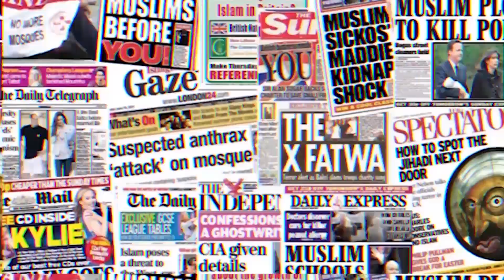[BB UK] EP 13: Crazy World of Online Muslims | Hussein Kesvani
In this up-close episode of the Blood Brothers podcast, Dilly and Aki Hussain catch up with journalist and author Hussein Kesvani.

Hussein explains the challenges of pursuing a career in journalism, and his different encounters with Muslims which inspired him to write his book, 'Follow Me, Akhi'.

Hussein also describes the crisis in faith he experienced in his late teens that briefly led to him becoming an atheist.

Topics of discussion also include Muslim journalists seeking careers in the mainstream and non-Muslim media, the UK's countering-violent extremism (CVE) apparatus, and deciding to withdraw from the Bradford Literature Festival in July this year.

Buy 'Follow Me, Akhi' via:

 Half our Deen is the private Muslim Matrimonial website.

Receive an exclusive discount by using the link below to sign up with MyWassiyah.com

Follow SIM on Twitter: @ImranMuneerTMM